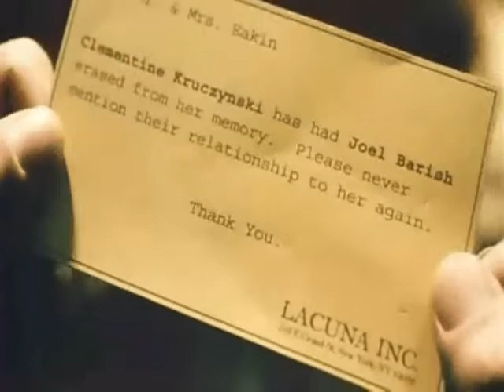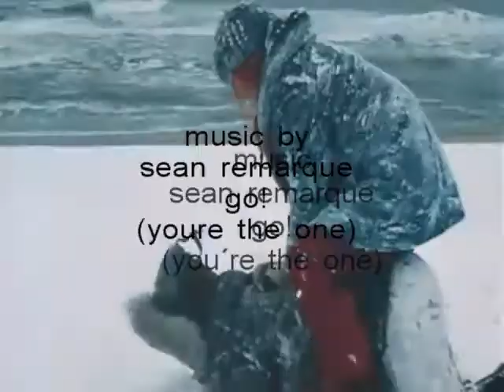go! (you´re the one) jens kramer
go! (you´re the one) jens kramer hippie rock